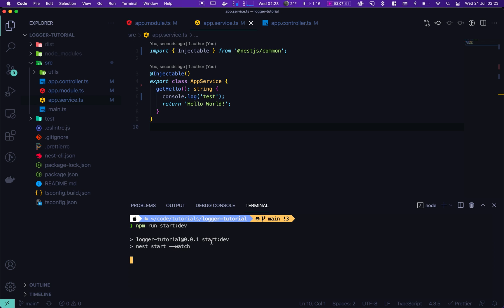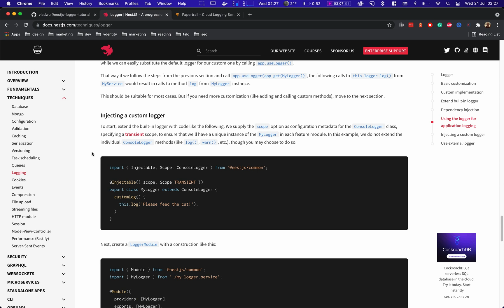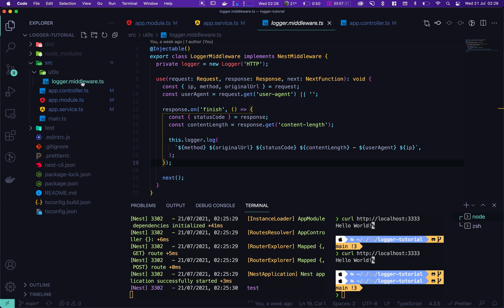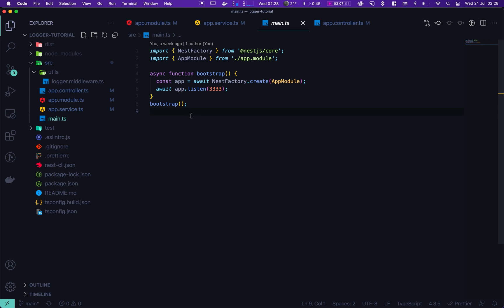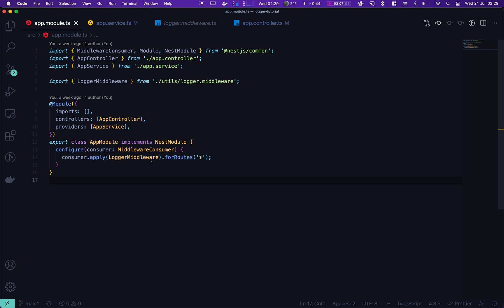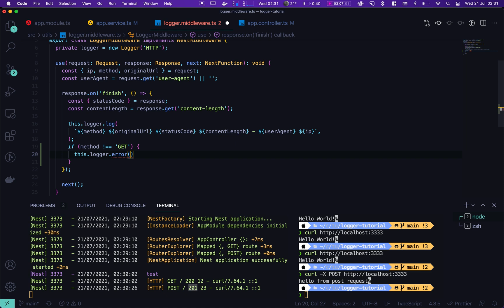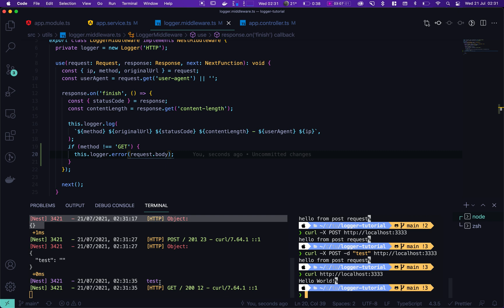NestJs Logging Tutorial 2021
Logging is a very important aspect of any serious development experience. It is critical during the development phase as it helps to identify bugs.
But logging is also important during the production phase, especially when it comes to cron jobs and other asynchronous tasks. This is because you need to have an eye on what is happening on your server. If a cron job is not working properly you should be the first to know.
In this tutorial, we are going to examine how to implement the NestJS logger for your app.
You basically want to use logs at two levels: HTTP request level and service level.